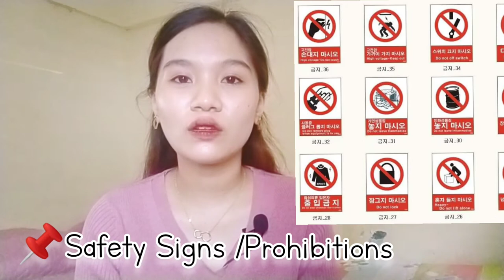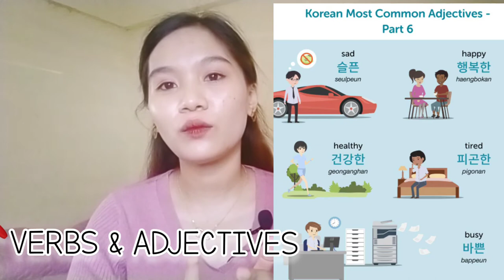SELF STUDY GUIDE FOR EPS TOPIK EXAM | POINTERS TO REVIEW | Hallyu Studio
✅Vlog Title: SELF STUDY GUIDE FOR EPS-TOPIK 2021 | POINTERS TO REVIEW | Hallyu Studio

Other Korean Lesson 🇰🇷📌

We're here to help each other ❤️

I hope it helps those who are starting learning Korean Language or Hangul 😊

Aja!! Aja!!
Fighting 💪🙏

감사합니다 😘